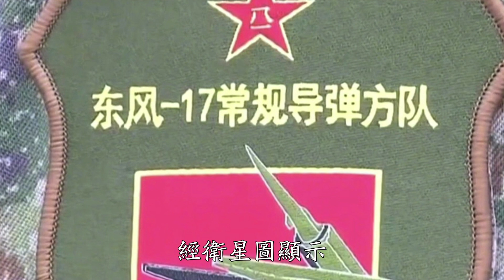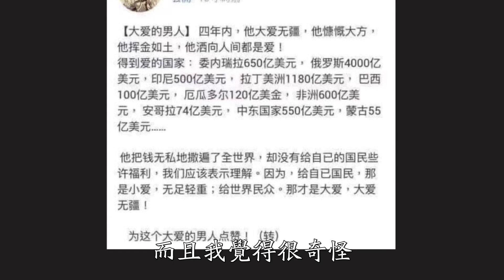中共加速武统军事准备，部署新款高超音速导弹东风-17；国内疯传网帖，对外撒币是大爱无疆。2020.10.18NO529#东风17#武统#台湾